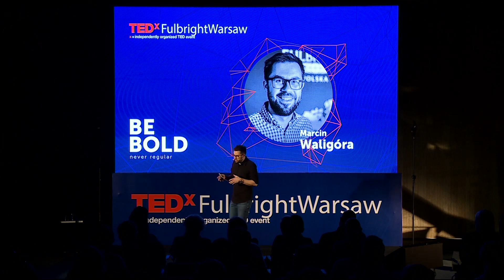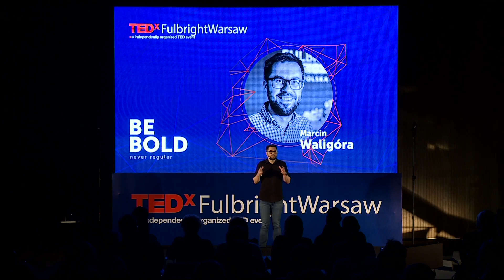What your pediatrician doesn’t tell you | Marcin Waligóra | TEDxFulbrightWarsaw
About 65% of medicines prescribed daily to children worldwide have never been tested with pediatric populations. Doctors prescribe them because there is no alternative. Bioethicist Marcin Waligora shows us what are the main obstacles for clinical trials with children and how to improve ethics framework. Marcin Waligóra is a bioethicist specializing in the ethics and policy of biomedical research using human beings. Currently he works on methods and regulations of clinical trials with children. He is an Associate Professor in the Department of Philosophy and Bioethics at Jagiellonian University Medical College in Krakow, where he directs the REMEDY (Research Ethics in Medicine Study Group). Marcin spent the last academic year at the Harvard Medical School Center for Bioethics as a Fulbright Scholar. More about Marcin’s year at Harvard can be found
Twitter: m_waligora This talk was given at a TEDx event using the TED conference format but independently organized by a local community.